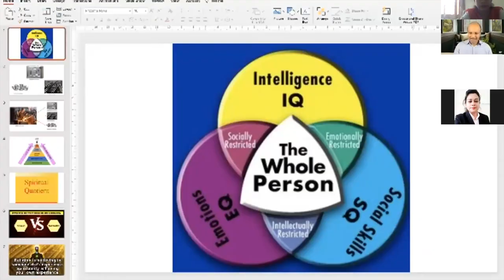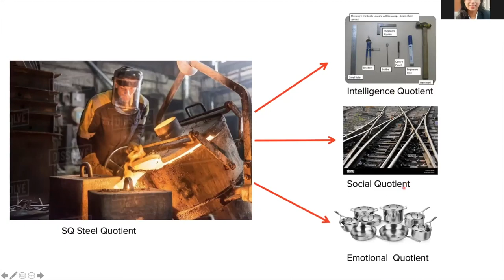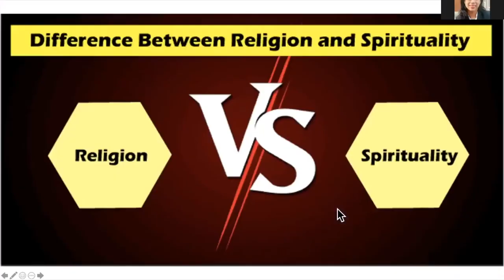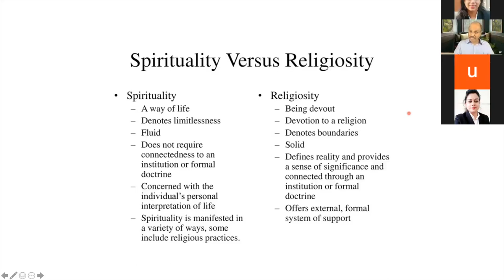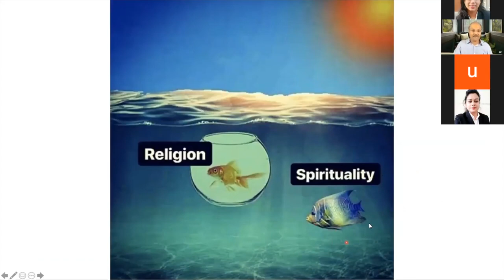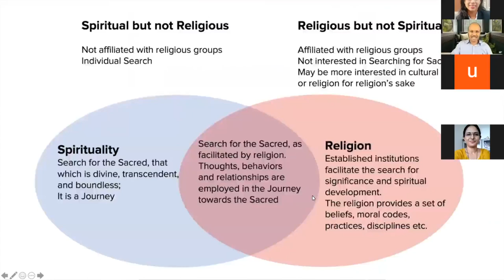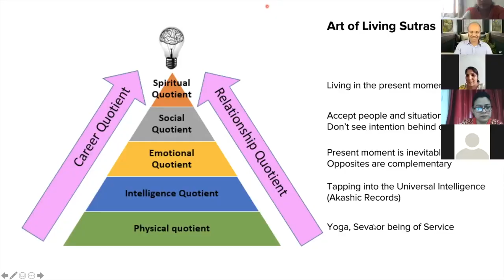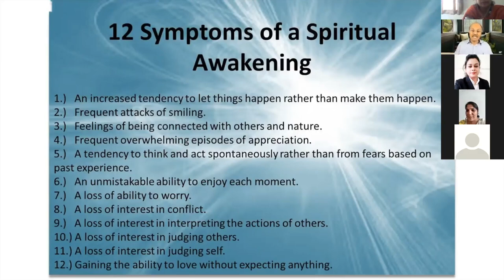Day 4 Lecture 1 in ATAL Sponsored FDP by Dr Prabhakar Rao, Founder of HariyaleeSeed &Motivational